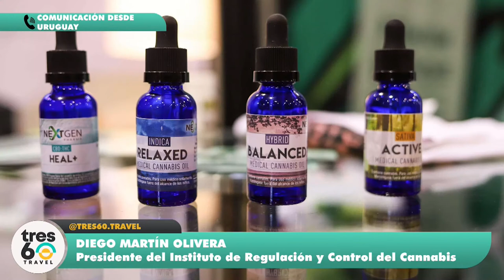Uruguay esta trabajando sobre la regulación para el desarrollo del turismo canabico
Puerta 360 | Uruguay - Diego Martín Olivera, Ex-Secretario General de la Junta Nacional de Drogas y actual Presidente del IRCCA entre 2017 y 2020 instituto de regulación y control de cannabis, nos cuenta como el modelo único uruguayo a la luz de la experiencia de siete años va dejando por tierra los pronósticos negativos de la primera hora, al tal punto que los propios lideres políticos antes adversos hoy aceptaron que la normativa fue exitosa. En relación al turismo que hoy restringe severamente el consumo por parte de los turistas , existe un museo y con una expo Canabis y se trabaja sobre una regulación que permita a los turistas vivir las experiencias

TW @Uruguay_Natural

En este canal encontraras todos lo que necesitas saber sobre que esta pasando en el turismo de habla hispana y mucho mas